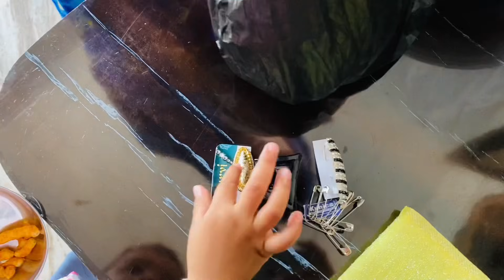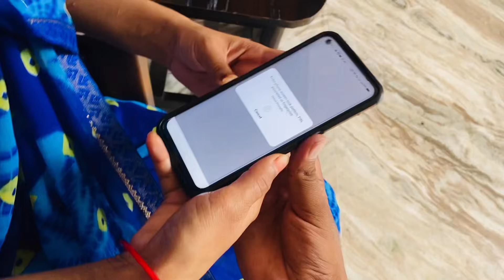Aise kon khata🙄h samose…Kachodi😲 || Aarti_aakash07 daily vlog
Aise kon khata🙄 h samose…Kachodi😲 || Aarti_aakash07 daily vlog dailyvlog lifestylevlog newvlog soniyameena07 #